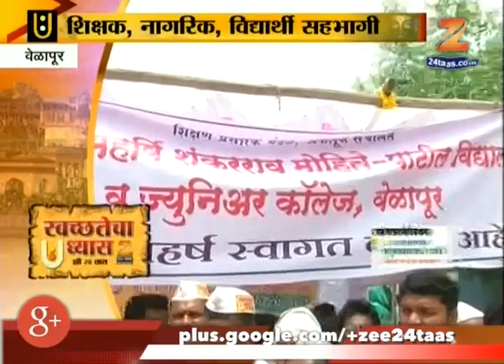Anandwari | Welapur | Mohite Patil Junior College Sworn For Zee 24 Taas Cleanliness Drive